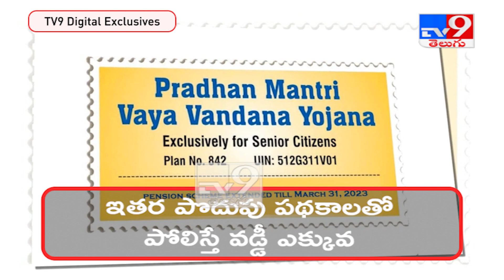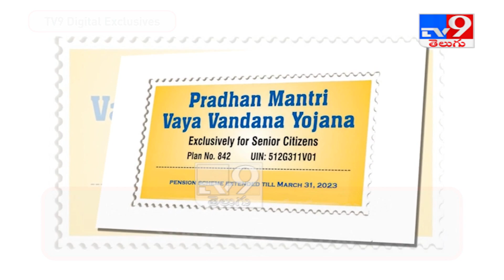ఇతర పొదుపు పథకాలతో పోలిస్తే ఇందులో వడ్డీ ఎక్కువ - TV9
Credit : NationalNews | Sarada/Producer | Shiva/Editor